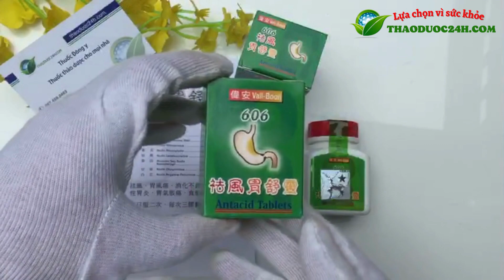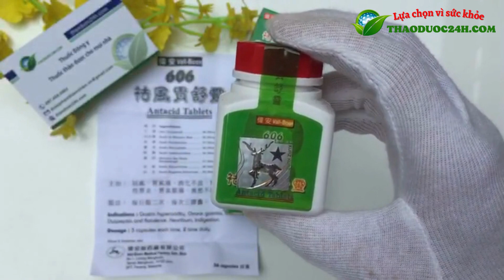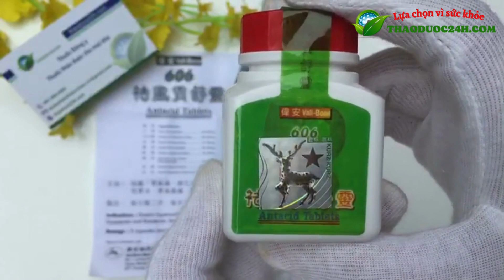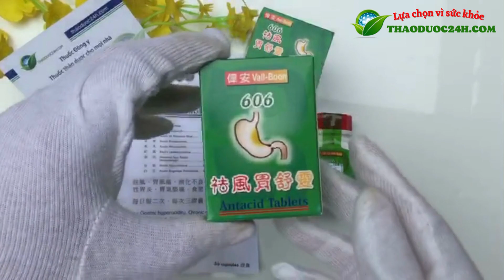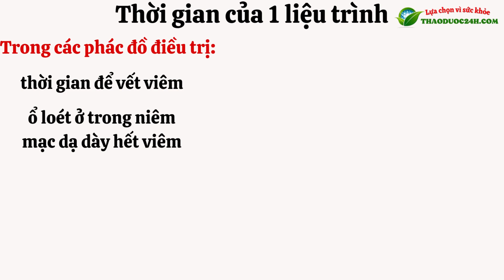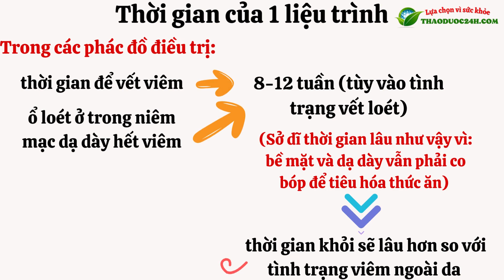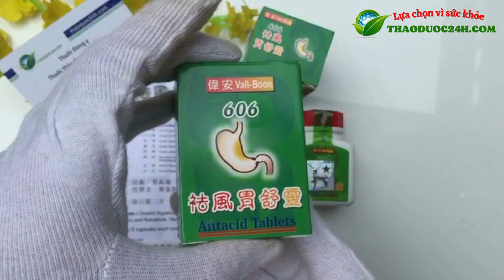CÁCH DÙNG VÀ ĐẶC ĐIỂM CỦA DẠ DÀY VALL BOON ANTACID 606 - CHÍNH HÃNG- TEM HƯƠU 3D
Dạ dày vall boon antacid 606 là sản phẩm thảo dược được chỉ định cho các trường hợp bệnh lý viêm dạ dày, loét dạ dày tá tràng, hội chứng trào ngược do công ty Vail boon medical factory Sdn. Bhd – Malaysia sản xuất.
Sản phẩm được nhiều người bệnh tin tưởng sử dụng do có hiệu quả cao và thành phần từ thảo dược nên ko bị mệt hay gặp td phụ khi sử dụng.